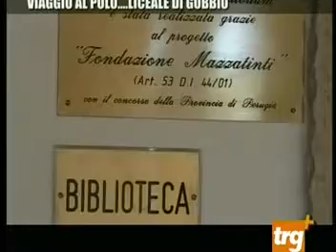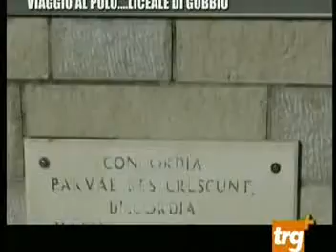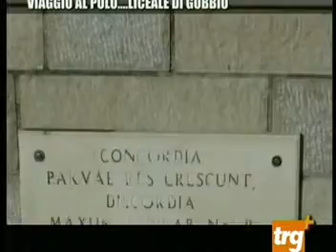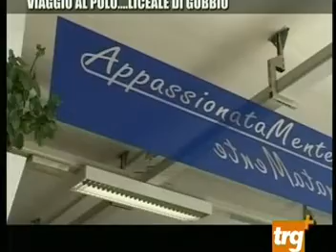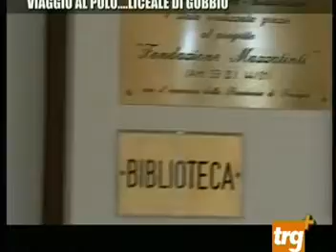2014 02 07 10 47 24 plus scuola mpeg1video